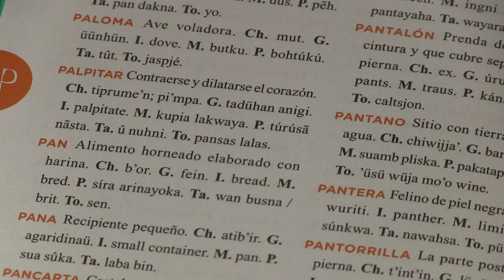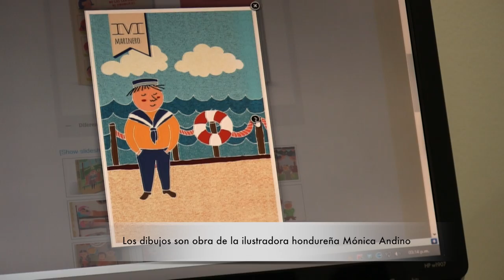Presentación del Portal del Diccionario de las Lenguas de Honduras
Presentación del Diccionario de las Lenguas de Honduras por Álvaro Ortega Santos, Director del Centro Cultural de España en Tegucigalpa y Victor Manuel Ramos, Coordinador del proyecto, elaborada por Luis Bruzón Delgado.

El diccionario de las Lenguas de Honduras, único hoy en su género, es el resultado de más de tres años de constante trabajo y rigurosa investigación bajo la coordinación del excelentísimo señor doctor y miembro de la Academia Hondureña de la Lengua don Víctor Manuel Ramos, con el apoyo del Centro Cultura de España en Tegucigalpa en el marco de la acción de la Agencia Española de Cooperación Internacional para el Desarrollo, en favor de la preservación del rico patrimonio inmaterial lingüístico afrodescendiente e indígena de Honduras.

Concebido como un diccionario básico escolar de 5,000 entradas, incluye -además del español- chortí, garífuna, isleño, miskito, pech, tawahka y tolupán.

Cuenta con las cuidadas ilustraciones de Mónica Andino.

Conforme a la Guía para la integración de las TIC en la Cooperación Española: "La cultura propia conserva las raíces de las que provenimos y es un elemento esencial para la identidad de los pueblos. Las TIC ayudan a dar a conocer y a conservar todo ese legado con acciones como poner los archivos en línea, o la digitalización del patrimonio cultural. Contra los reclamos de homogeneidad en contenidos y dominio de algunas lenguas mayoritarias en Internet, lo cierto es que con un nivel medio de capacidad TIC se pueden crear contenidos locales y difundirlos para un acceso mucho mayor que el que tendrían por medios no digitales", está accesible conjuntamente con el Diccionario de Hondureñismos de la Academia Hondureña de la Lengua en el portal

Presentado formalmente en vísperas del Día Internacional de los Pueblos Indígenas en el Centro Cultural de España en Tegucigalpa, se ha presentado igualmente en octubre del 2013 en el VI Congreso Internacional de la Lengua Española en Panamá, y del 12 de noviembre al 6 de enero del 2014 formó parte del la muestra bibliográfica de la exposición "cooperaciónESdesarrollo", organizada por la Agencia Española de Cooperación Internacional para el Desarrollo en el Centro Cultural Conde Duque de Madrid, con motivo de los 25 años de la Cooperación Española.

Recientemente se ha incorporado igualmente al acervo de la Biblioteca Virtual de las Letras de Honduras.